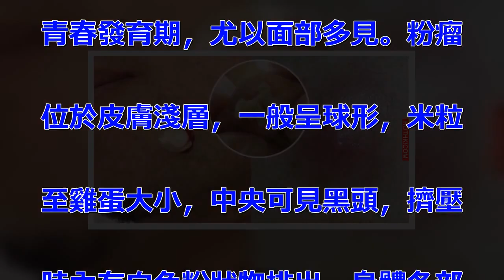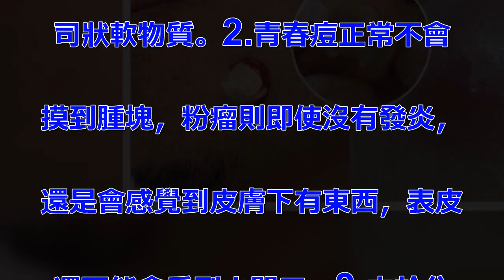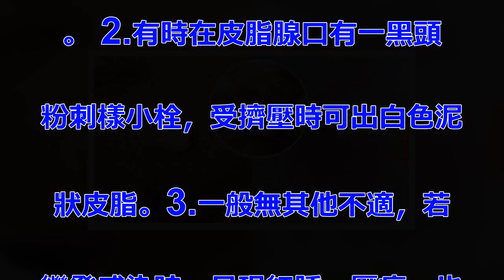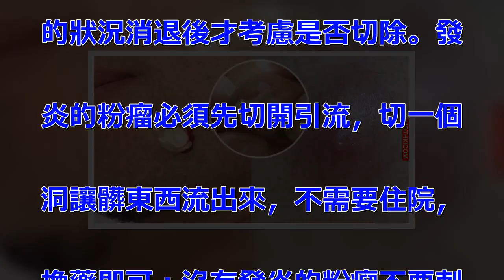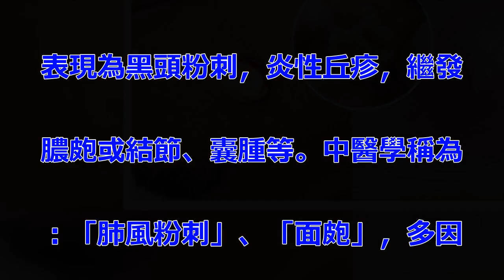揭秘：他才不是大痘痘！！長這樣的其實是一種「瘤」！沒想到每個人全身都會長，說不定你也有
粉瘤，醫學上稱為皮脂腺囊腫。它. 是由於皮脂腺腺管開口堵塞引起的. 皮脂腺分泌物淤積，腺體逐漸腫大. 而形成的「小腫瘤」。粉瘤好發於. 青春發育期，尤以面部多見。粉瘤. 位於皮膚淺層，一般呈球形，米粒. 至雞蛋大小，中央可見黑頭，擠壓. 時內有白色粉狀物排出。身體各部. 位 均可能長粉瘤新光醫院皮膚科. 主治醫師蔡昌霖表示，目前粉瘤的. 成因不明，而臨床經驗顯示，身體. 各處都有可能長粉瘤，尤其是油脂. 分泌旺盛的部位，例如臉部、耳朵. 後面、頸部、背部等地方特別容易. 生長。 基本上，膚質較油、易長. 青春痘的都是粉瘤的好發族群，由. 於油質分泌會隨著年齡漸長而慢慢. 降低，因此年紀愈大發生的機率愈. 低，但還是有機會形成。（圖片左. 邊為臀部上粉瘤、右圖分別為臉頰. 下側及脖子）粉瘤長期存在有潛在. 危險。首先，粉瘤過大增加手術的. 難度；其次，粉瘤易發生紅、腫和. 破潰等，使傷口不易癒合；所以，. 大家平常應注意面部衛生，經常用. 洗面奶潔面（尤其是油性皮膚者）. ，少吃油膩食物。一旦發現粉瘤，. 應盡快就醫，早期手術。青春痘又. 稱痤瘡、粉刺，中醫稱之為「肺風. 粉刺」，「青春疙瘩」等，是青年. 男女比較常見的皮膚病。 是一種. 多因素性疾病，其發病機理尚未完. 全清楚，一般認為主要的發病因素. 有：青春期雄激素分泌旺盛，使體. 內分泌失調，皮脂腺分泌亢進，皮. 脂腺排泌不暢，導致排泌導管堵塞. ，造成皮脂腺淤積，引起周圍毛囊. 發炎，形成炎症性丘疹、或膿皰。. 皮脂分泌、毛囊管角化過度，異常. 菌群是痤瘡發病的主要因素。除以. 上因素素外，遺傳因素也影響瞭解. 臨床類型，損害分佈和病程長短。. 某些飲食和脂肪、糖類、可可、幹. 酪、花生等可改變表面脂類成分或. 增加皮脂生成。情緒緊張或某些化. 學因子（礦物溴、碘、鉀、礦物油. ）亦可加劇痤瘡的惡化。 中醫認. 為痤瘡是一種毛囊皮脂腺結構的慢. 性炎症疾患，主要發生於顔面及胸. 背等處，表現為黑頭粉刺，炎性丘. 疹，繼發膿皰或結節、囊腫等。中. 醫學稱為：「肺風粉刺」、「面皰. 」，多因飲食不節，過食肥甘厚味. ，肺胃濕熱，複感風邪而發病。皮. 脂腺囊腫又稱粉瘤，非真性腫瘤，. 為皮脂腺外口阻塞所形成。多發生. 在頭部，其他部位的真皮，皮下組. 織內也可發生，皮脂腺囊腫未感染. 時應帶囊壁完全切除，殘留囊壁會. 複發。合併感染時，可先用抗菌藥. 物，化膿後需切開引流，待急性炎. 症消退後再手術切除。 粉瘤是大. 粉刺嗎？當然不是！！！但是真的. 很像！千萬要注意！如何分辨青春. 痘和粉瘤（超重要！！）很多都會. 把粉瘤是青春痘，結果延遲治療也. 用了錯誤方法處置！下面四點教大. 家如何分辨皮膚上凸起球狀究竟是. 粉瘤還是青春痘：1.粉瘤通常會. 在皮膚下凸起，有時中間有個開口. ，可以擠出一些具有臭味的白色起. 司狀軟物質。2.青春痘正常不會. 摸到腫塊，粉瘤則即使沒有發炎，. 還是會感覺到皮膚下有東西，表皮. 還可能會看到小開口。3.由於分. 泌物的累積，粉瘤通常會愈長愈大. ，不會自行消退；青春痘是毛囊發. 炎，顆粒較小且會自然消腫。4.. 青春痘好發在皮脂分泌旺盛處，粉. 瘤則不一定，任何有毛囊的部位都. 可能生長。正妹腋下長出超級大痘. 痘！擠爆它的畫面讓我吐了！！！. (影片有點噁心，請慎入) 臨床. 表現1.腫物呈園形，小者似豆大. ，大者經達數釐米，與表面皮膚部. 分相連，與基底組織不連而可移動. 。 2.有時在皮脂腺口有一黑頭. 粉刺樣小栓，受擠壓時可出白色泥. 狀皮脂。3.一般無其他不適，若. 繼發感染時，呈現紅腫，壓痛，也. 可化膿潰破。診斷依據1.於皮脂. 腺豐富的體表部位出現園形腫物，. 腫物與表面皮膚部分相連，與基底. 組織不連而可移動。2.有時在皮. 脂腺口有一黑頭粉刺樣小栓，受擠. 壓時可出白色泥狀皮脂。3.一般. 無其他不適，若繼發感染時，呈現. 紅腫，壓痛，也可化膿潰破。如何. 治療？ 手術才能根除治療的方式. 依粉瘤的發炎程度而定，通常會使. 用抗生素治療發炎，先讓紅腫發炎. 的狀況消退後才考慮是否切除。發. 炎的粉瘤必須先切開引流，切一個. 洞讓髒東西流出來，不需要住院，. 換藥即可；沒有發炎的粉瘤不要刺. 激它，儘量避免摩擦，否則感染機. 會較高，治療發炎的時間也會拖長. 。粉瘤可以放著不理會，但有可能. 慢慢變大，要根治還是需要手術切. 除。治療原則1.腫物完整切除。. 2.若合併感染，可選用抗菌藥物. 。3.化膿後需切開引流，待炎症. 消退後再手術切除。用藥原則1.. 合併感染早期輕型病例以口服先鋒. Ⅳ為主。2.感染較嚴重以肌注頭. 麅菌素為主。輔助檢查一般無需實. 驗室檢查。腫瘤大行手術時可作基. 本檢查。療效評價1.治癒：腫物. 完整切除。2.好轉：炎症消退，. 但腫物未切除。專家提示皮脂腺囊. 腫常發生在頭面部等皮脂腺豐富的. 部位，且易合併感染，局部出現紅. 腫壓痛，甚至化膿潰破，因此，主. 張手術切除，術中要求囊壁一定要. 完整切除，否則很易複發。痤瘡是. 一種毛囊皮脂腺結構的慢性炎症疾. 患，主要發生於顔面及胸背等處，. 表現為黑頭粉刺，炎性丘疹，繼發. 膿皰或結節、囊腫等。中醫學稱為. ：「肺風粉刺」、「面皰」，多因. 飲食不節，過食肥甘厚味，肺胃濕. 熱，複感風邪而發病。.